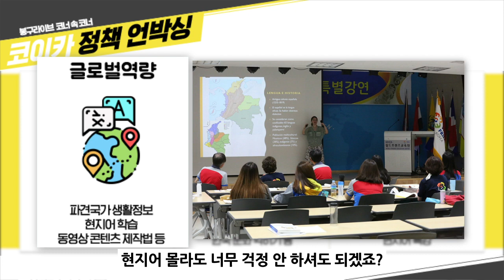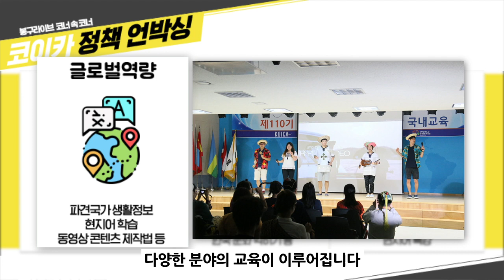[코이카 언박싱] 국내교육 확인하기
🌟봉구라이브 코너 속 코너, 코이카 언박싱🌟
완벽한 봉사단원 되기, 어렵지 않아요😊
코이카에서 제공하는 5주 간 풀코스 사전교육만 있다면!